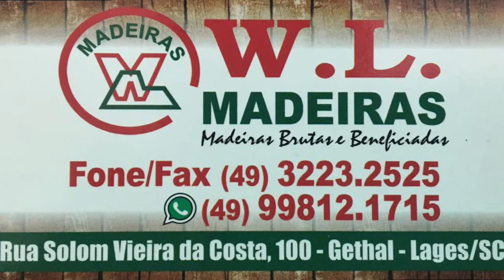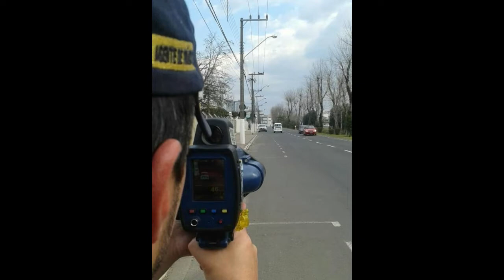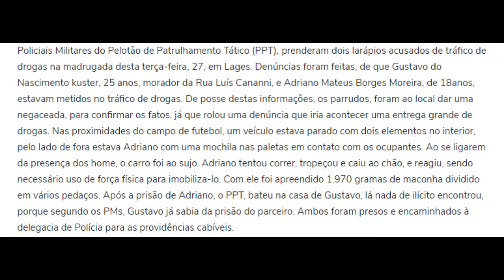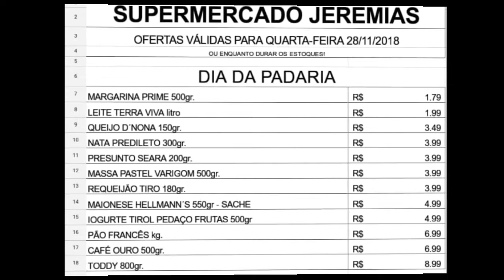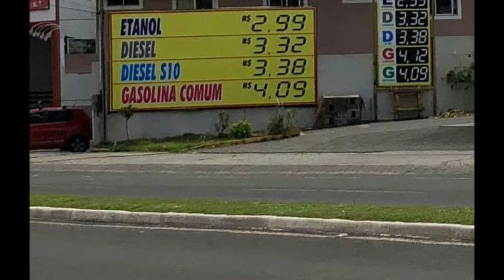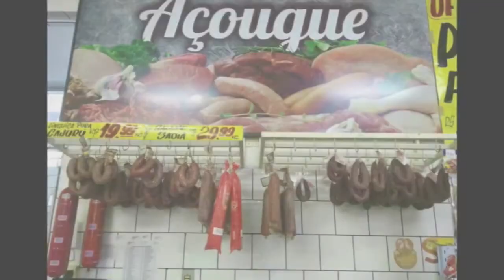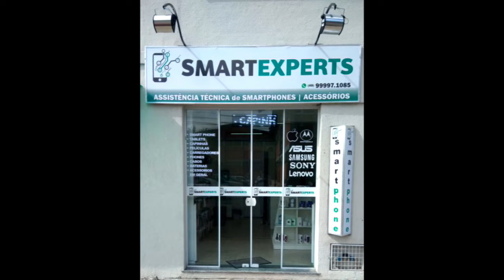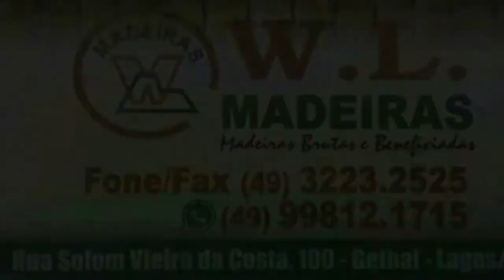Bom dia Lages 28 11 18